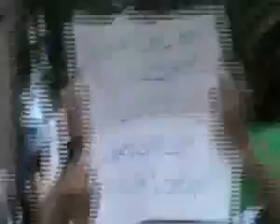3 7 Damascus أوغاريت دمشق حي الصالحية , مظاهرة نصرة للمدن المنكوبة